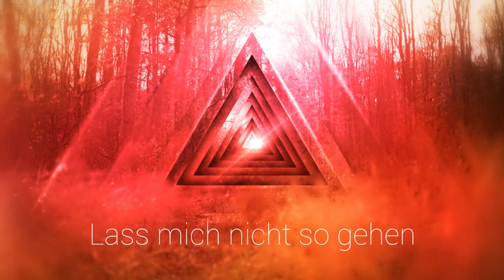DEXICO - Songs von Dexicopolis - Teil 2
Das Album DEXICOPOLIS ist ab dem 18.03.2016 im Handel!

finde DEXICO online!

"Dexicopolis" feiert schon vor der Veröffentlichung Erfolge und wurde so mit dem "Deutschen Rock und Pop Preis" für die beste Studioproduktion des Jahres ausgezeichnet.